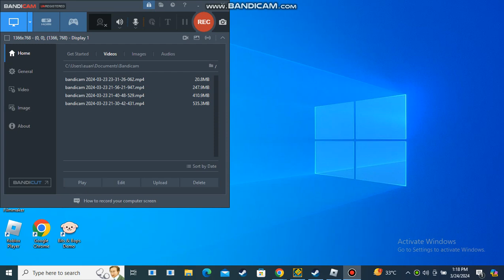Alpha parkour gameplay